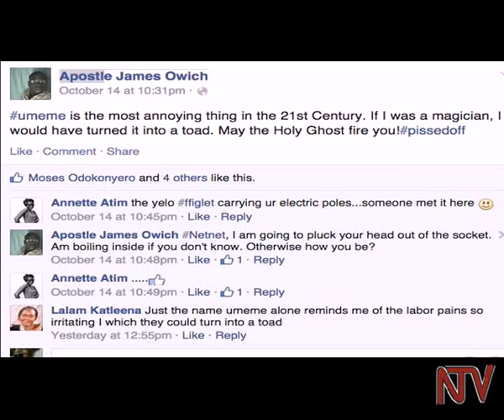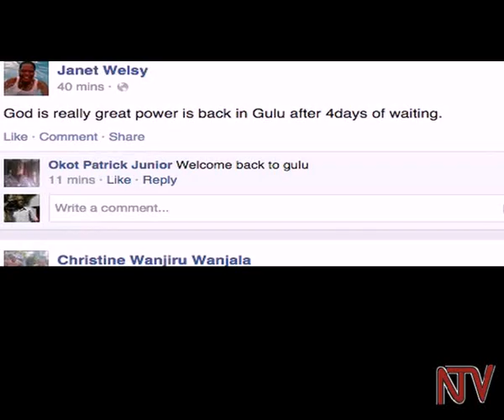Gulu residents dissatisified with Umeme.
Power Distributor Umeme has decried the lack of a stronger laws to punish those convicted of vandalizing electricity lines.
This follows the cutting of electricity poles by unknown people in Mukaga village in Mbale district that cut off power supply to the north and eastern regions for many hours on Thursday.